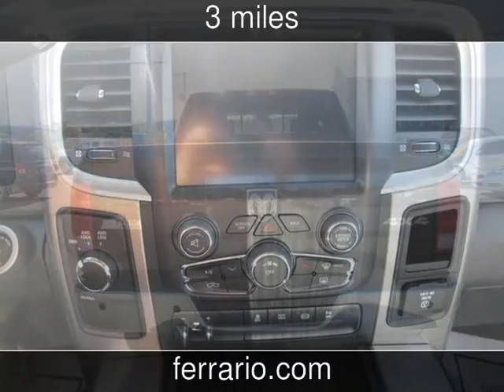2015 Dodge Ram 2500 New Cars - Towanda, PA, Sayre, PA, and Elmira,NY - 2014-12-19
See more details about this new car This 2015 Dodge Ram 2500 with 3 miles is for sale at Ferrario Auto Team.